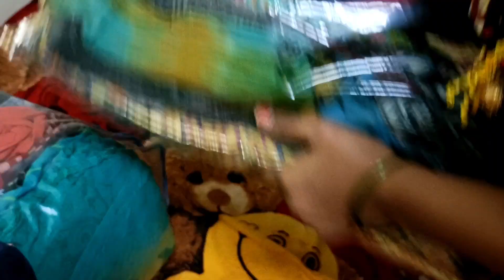కొత్త ఇంటికి వచ్చాము🏡\We came to the rent house/పాలు పొంగిచాము no movers/@manasavlogs230